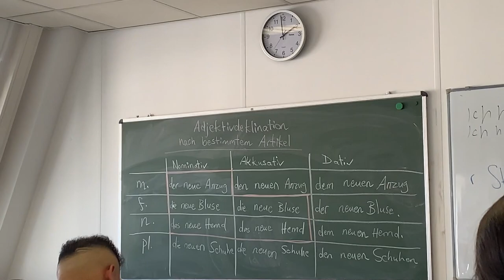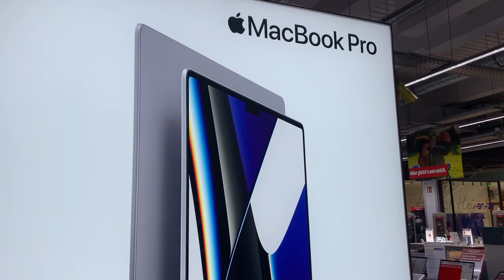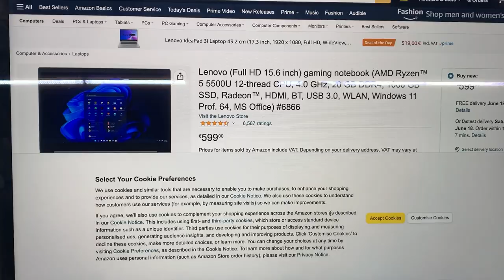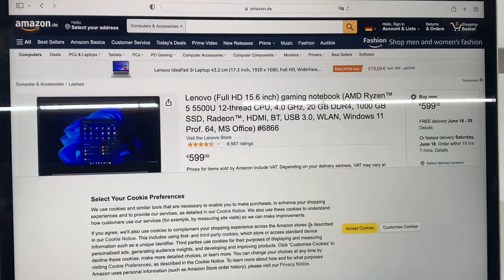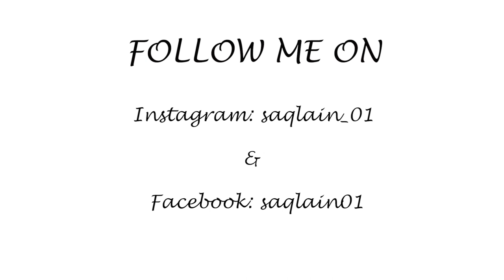BUYING A LAPTOP ON INSTALLEMENT | LAPTOPS IN GERMANY | PAKISTANI IN GERMANY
My old laptop suddenly died due to Hard Drive issue. So In this Vlog we went to Media Markt to get an Apple Macbook on installments but they refused me. So I ordered Lenovo's laptop online from Amazon. I also went to take a class of German Language.